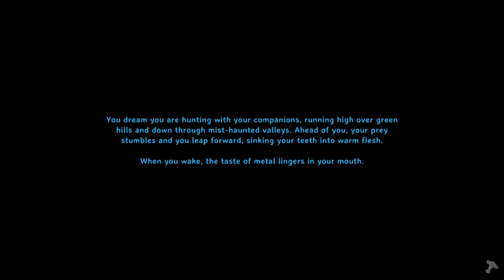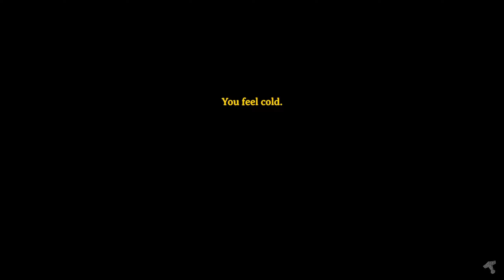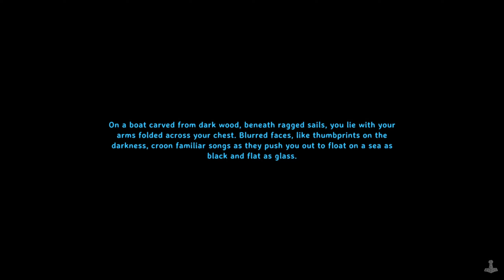Valheim : Ashlands Ep.5 | Lots Of Mining Copper & A Little Bit Of House Work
I upped the resource rates and lowered exp loss on death for this one to lower frustrations so we can just chill and hopefully have a good time.

TimeStamps
00:00 *Welcome Back*
2:16 Mining Copper * Timelapse*
18:17 Hauling Copper
29:20 Smelting
53:48 Tearing Off The Roof
57:06 See you next time